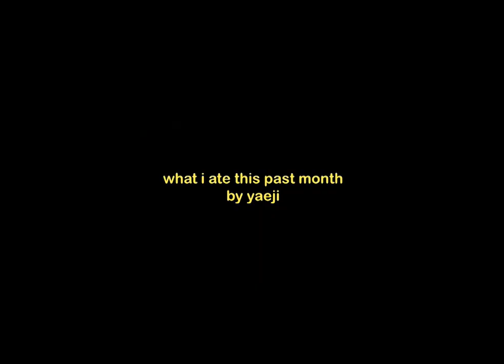please enjoy and feel free to eat along (onion vlog 7)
9.15.22
shot with sanyo xacti ca100